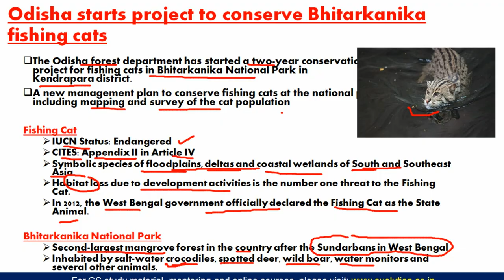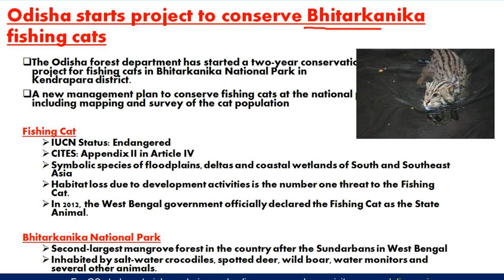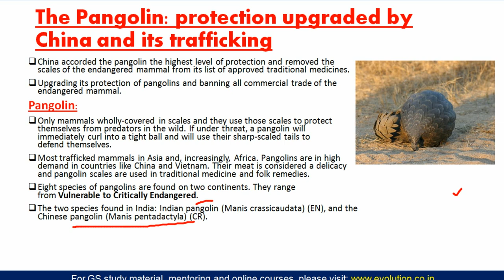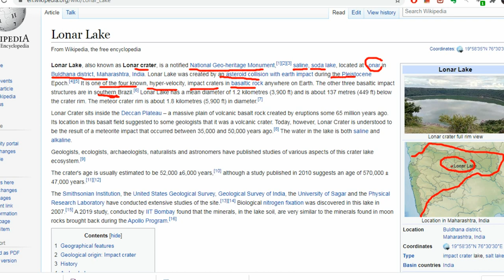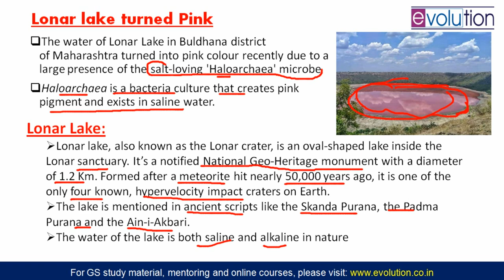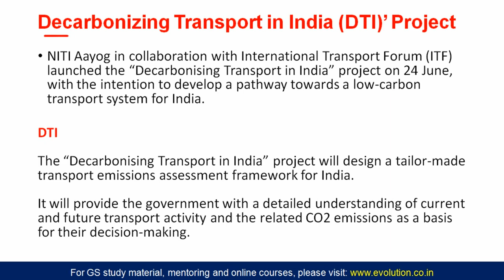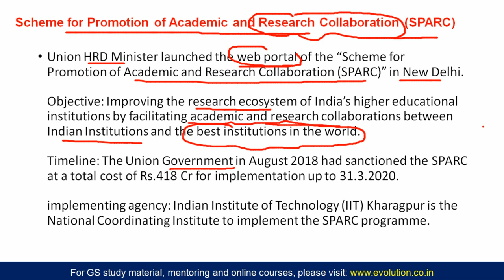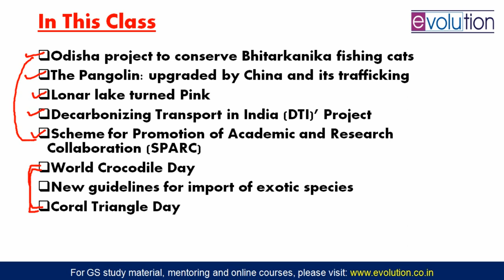June to August 2020 - Most Important Current Affairs for UPSC CSE & IFS Prelims 2020 - Part 4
In this initiative, we are covering June 2020 to August 2020 Current Affairs for the Prelims 2020. These classes will be especially helpful to the candidates taking Prelims 2020 but will also serve to give a proper approach to the candidates taking even CSE 2021 Examination.